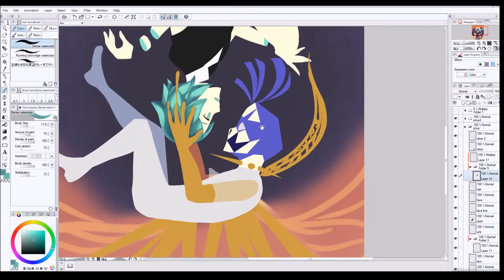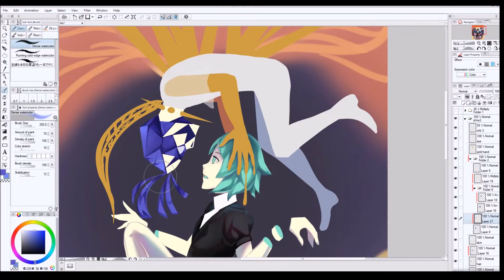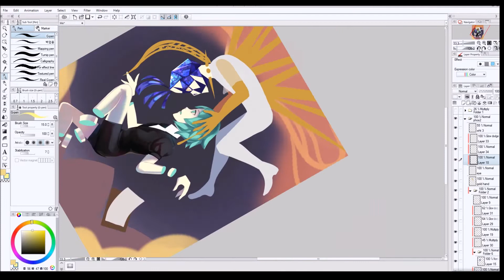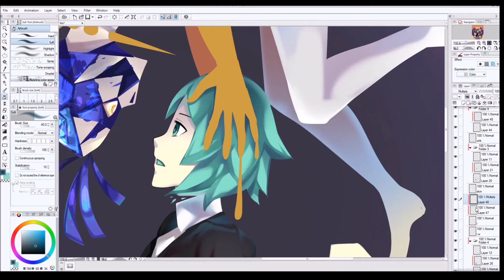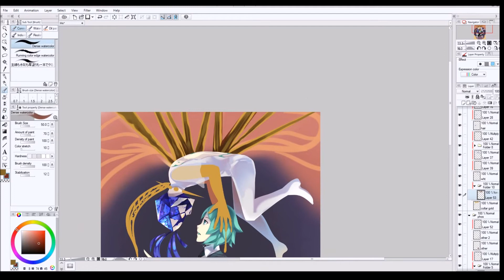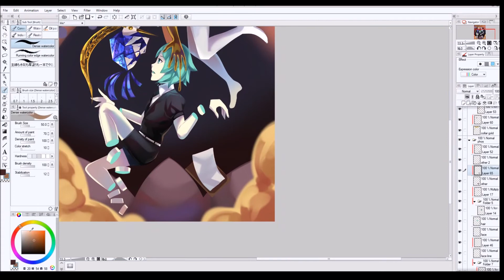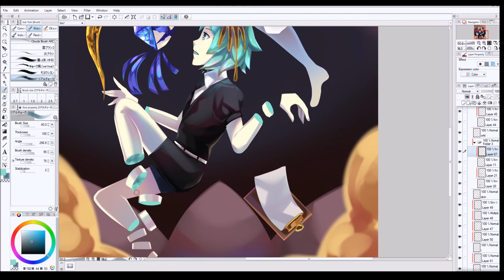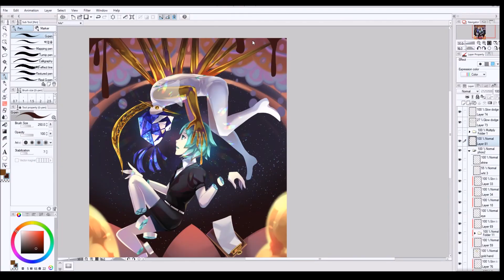[Speedpaint 缩时绘图过程] Houseki no Kuni 宝石の国- Phos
Houseki no Kuni speedpaint~